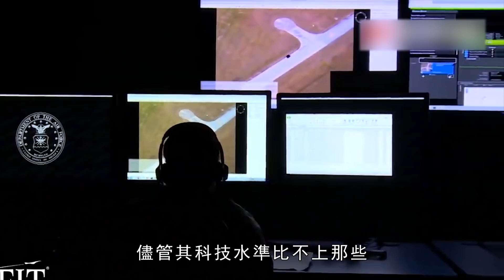【最新軍火資訊】美國計畫為F35戰機大升級，將提升近30%戰力，美國實驗莫哈維新型無人機，載彈量超過MQ-9死神的兩倍，瑞士SAAB集團近期交付JAS-39E戰鬥機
00:05 前言
00:14 F35戰力大升級，將會提升近30%
02:31 美國通用原子公司公開最新莫哈維無人機
05:08 瑞士SAAB集團近日交付JAS-39E戰鬥機

F-35A亞太戰力大升級，可能將要大換心？根據最新消息，近期美國國會可能會要求美軍準備兩項研究報告，探討如何才能在2030年之前，完成F-35A戰鬥機換裝新型發動機，這其中包括現役的以及未來將要生產的，早在數日前，《動力》網就曾放出消息，美國已經研發出了最新一代AETP發動機，並且已經測試了幾種原型，美軍希望能夠通過AETP發動機，大幅提升3款F-35的性能，以此來獲得更大的航程與推力。
F-35A Asia-Pacific war is upgraded, maybe it be big? According to the latest news, recent US Congress may ask US military to prepare two research reports, explore how to complete the F-35A fighter to replace new engines before 2030, including active and future, as early as possible "Power" network has released the news, the United States has developed the latest AETP engine, and several prototypes have been tested, the US military hopes to pass the AETP engine, greatly increase the performance of 3 F-35, with this Big voyage and thrust.